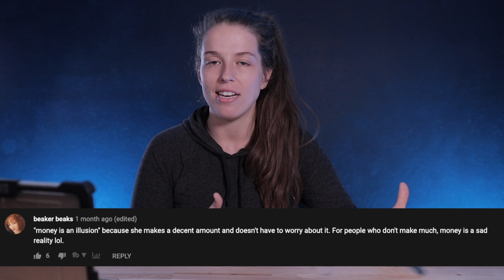Entrepreneur Reacts | 100 People Tell Us How Much Money They Make